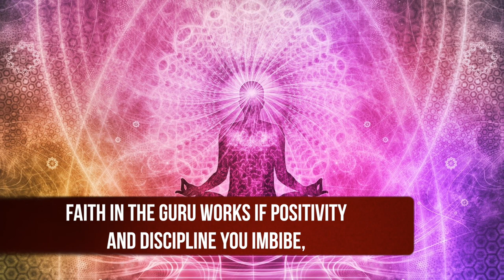The Placebo Effect | Faith is a Placebo | Poem by Haresh Sippy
The Placebo Effect:

A placebo works wonders in the medical domain,
As the measure of faith has no logic or terrain;

It's the power of the mind that governs you,
Allow it to be influenced and it constrains you;

Faith in the guru works if positivity and discipline you imbibe,
Blind faith enslaves, defeating the very purpose you describe;

The unbiased mind, like the placebo effect, is a centre of positive energy,
Add selfless purpose and discipline to bring out the needed synergy.

His new book: Life & the Art of Engineering